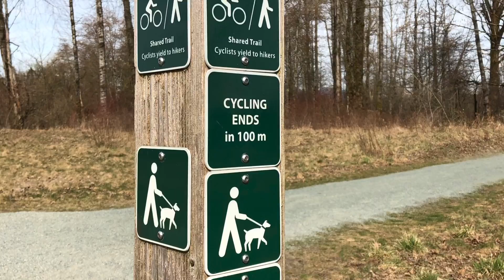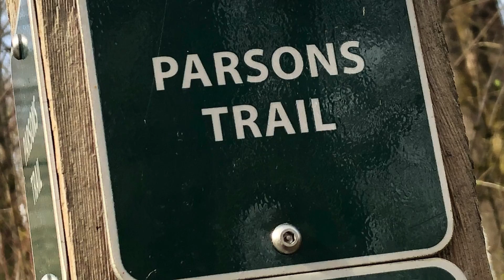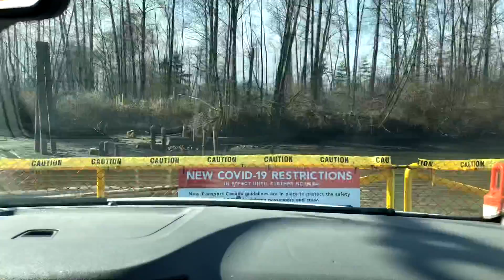Surrey Bend Park/Barnston Island - spring walk